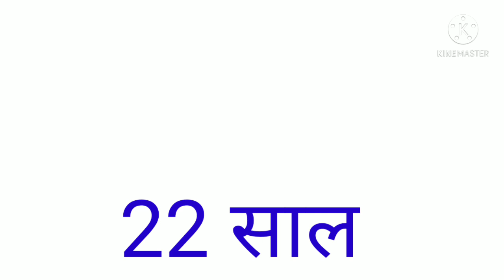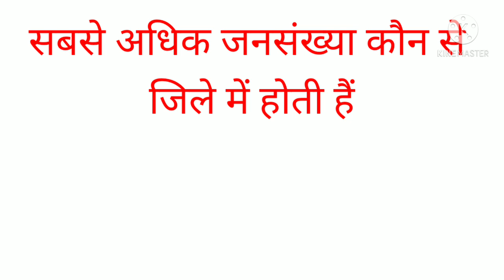आपका सवाल हमारा जवाब GK master SSC exam questions IAS army Bank exams MBA class Hindi video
आपका सवाल और हमारा जवाब/GK master,gk asi master,upsi sss UPSC railway bank CRPF CISF sss GD question